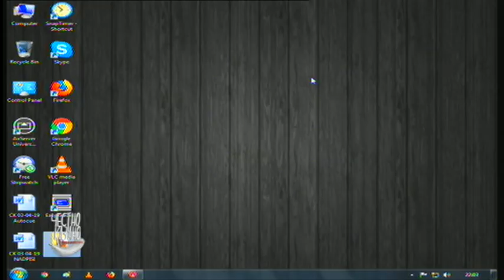✔️ 21/5 Писателката Яна Язова – безбрежната самота на таланта и неговата трикратна смърт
👉🏼 Писателката Яна Язова – безбрежната самота на таланта и неговата трикратна смърт. Боряна Дукова – автор на романа „Между редовете“ - един опит за възкресение.